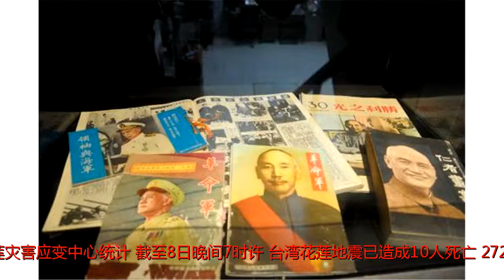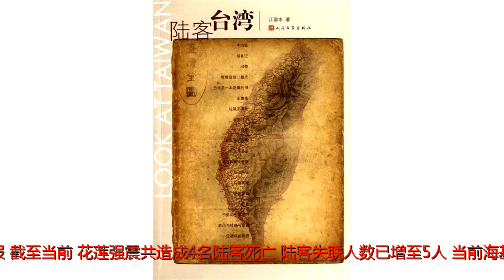台湾地震中陆客遇难者升至4人 仍有一家五口失联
原标题：台湾地震中陆客遇难者升至4人仍有一家五口失联图片来源：台媒海外网2月8日电据台湾花莲灾害应变中心统计，截至8日晚间7时许，台湾花莲地震已造成10人死亡、272人轻重伤，仍有7人失联，救难人员目前持续救援中。其中一名在地震中遇难的女性大陆游客身份得到确认，截至目前遇难大陆游客人数升至4人。此前，海基会稍早公布当前花莲强震失踪陆客人数增至5人。据指出，这5人为入住云门翠堤“漂亮生活旅店”的陆客一家5口祖孙三代。据台湾“中央社”报道，海峡交流基金会今天中午在媒体联系组通报，截至当前，花莲强震共造成4名陆客死亡，陆客失联人数已增至5人。当前海基会正协处罹难陆客家属取得相关证件，赴台处理后事。据知情人士指出，失联的5人分别为76岁老翁丁文昌、75岁老妇何凤华、39岁男子杨捷、40岁妇人丁守慧、12岁青少年杨浩然。一家人赴台自由行，入住“漂亮生活旅店”203号房。据海基会通报，当前确认罹难的陆客分别为来自福建厦门的40岁妇人余妃、来自广州的47岁杨丽蓉与19岁李杨琦，与年约50岁的妇人韦嘉（籍贯待确认），4人均为自由行旅客。之前受轻伤的陆客夫妻宋佳祥及刘璐，于治疗后依其意愿及请求，海基会已协助于8日搭机返陆。